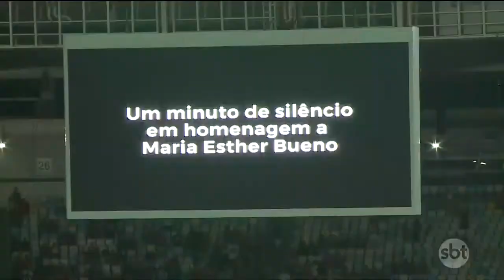SBT Esporte Rio 11/06/2018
Durante a Copa do Mundo, a Fernanda Maia comanda o SBT Esporte Rio. De segunda a sexta, a partir de 11:30. Vem com a gente!!